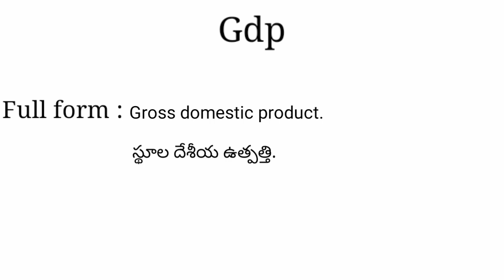Gdp meaning in telugu with examples | Gdp తెలుగు లో అర్థం @Meaning in Telugu